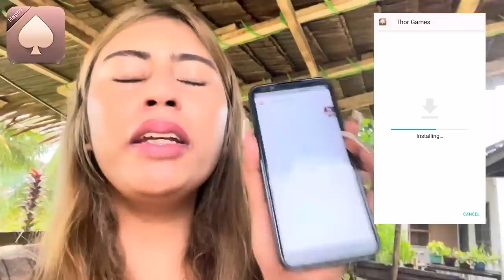MY REAL LIFE IN BUTUAN | Riri Navarro vlog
After everyone downloads, recharge and play Dragon Tiger game with me, I will wait for you in Dragon Tiger game.
 (get instant 20₱free)
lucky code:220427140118